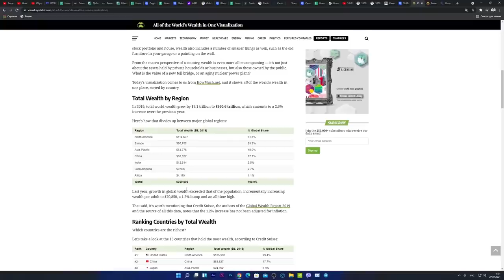SHIBA INU ВЫРАСТЕТ ДО 1 ДОЛЛАРА? РЕАЛИСТИЧНО ЗА 60 СЕКУНД